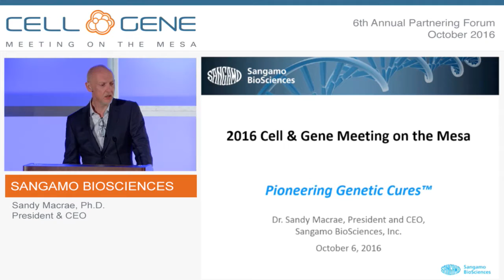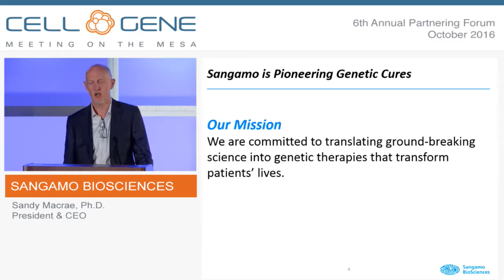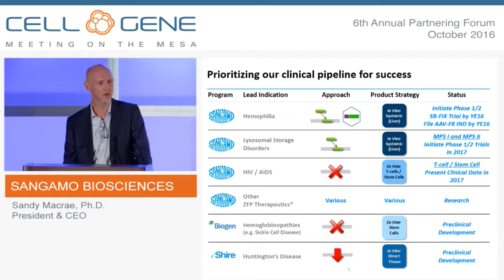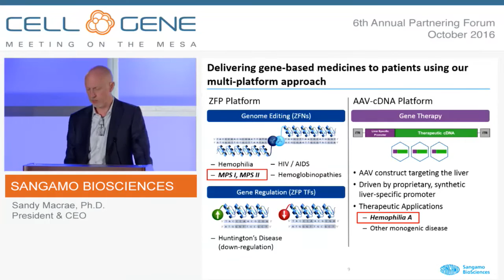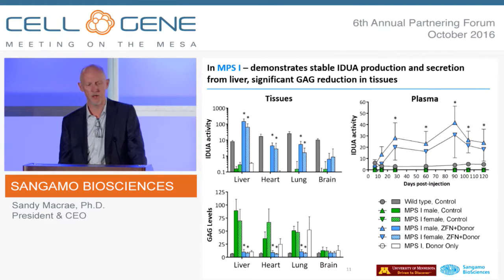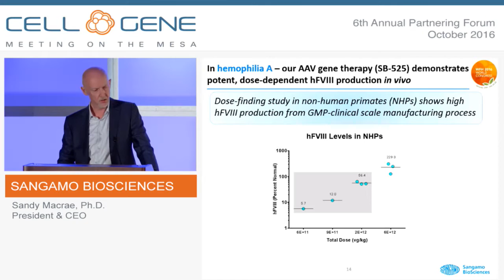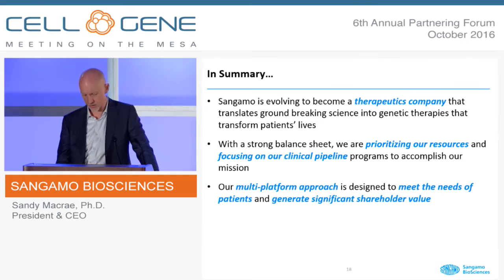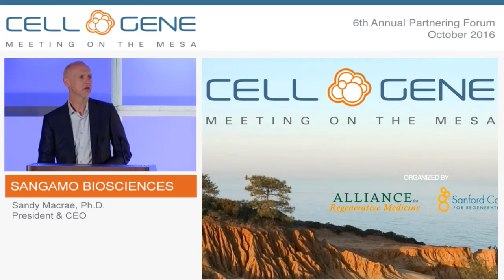Sangamo BioSciences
Sandy Macrae, Ph.D., President and CEO
Richmond, CA
(NASDAQ: SGMO)

Sangamo BioSciences is a clinical-stage genome editing company focused on Engineering Genetic Cures for monogenic and infectious diseases. Sangamo is developing novel ZFP Therapeutics for therapeutic genome editing and gene regulation based on its proprietary zinc finger DNA-binding protein (ZFP) technology platform. The company has an ongoing Phase II clinical study to evaluate the safety and efficacy of a novel T-cell based ZFP Therapeutic for the treatment of HIV/AIDS (SB-728), and an ongoing Phase I clinical trial of this same approach in hematopoietic stem cells (HSCs). Both strategies are designed to genetically engineer an HIV-resistant immune system that can achieve functional control of the virus. Sangamo is developing additional stem cell applications for monogenic diseases such as sickle cell disease and beta-thalassemia, and in vivo approaches for indications including hemophilia A and B, lysosomal storage disorders and Huntington’s disease.